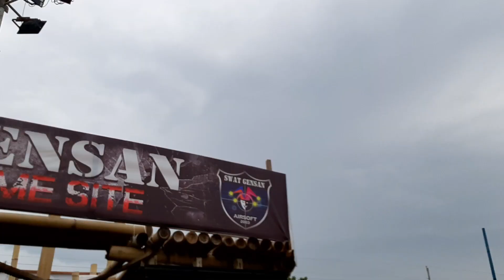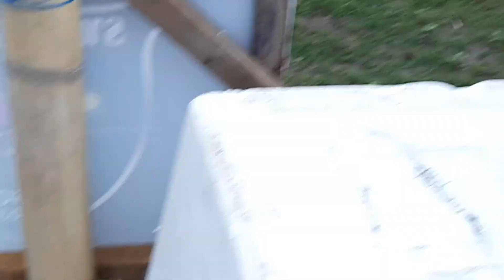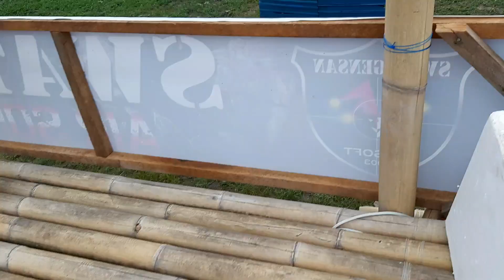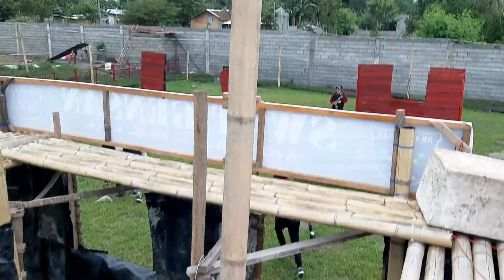Airsoft Battle @ Swat Gensan, Airsoft Game Site (MSU-Gensan Athletics)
Location: Diversion Road, Prk. Udagri, Brgy. Conel front of Tanghal Subdivision, visible along the highway, kung galing kayo sa Conel sa right side ang site if galing kayo sa Mabuhay road sa left side.
Regular Rate:
•200php - gun rental
•40php - entrance fee
•240php - 1bag of bullet
We encourage you to book your appointments in advance through their page! They don't accept WALK-IN customers, Open from Monday-Sunday (9am-9pm only)
STRICTLY NO FACE MASK NO ENTRY